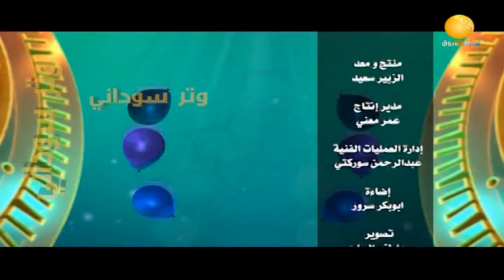وتر سوداني | ألمع ضيوف الفن والطرب في ضيافة محمد محمود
تقديم: محمد محمود
ـــــــــــــــــــــــــــــــــــــــــــــــــــــــــــــ

الشروق_ الفضائية
Ashorooq Tv
ـــــــــــــــــــــــــــــــــــــــــــــــــــــــــــــ